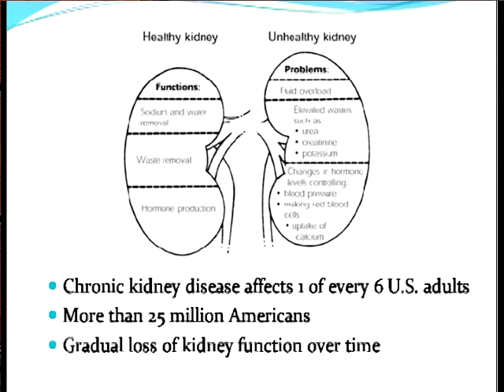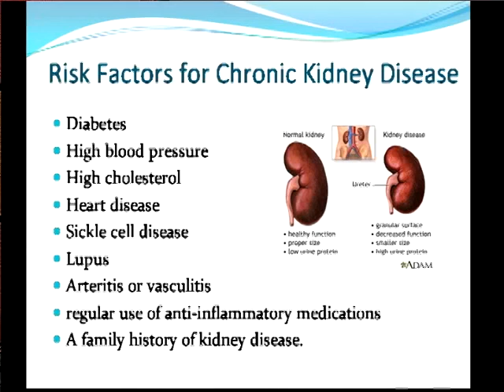Health Matters - Kidney Disease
Dr. Consuelo H. Wilkins, health editor of the St. Louis American newspaper talks about Kidney Disease